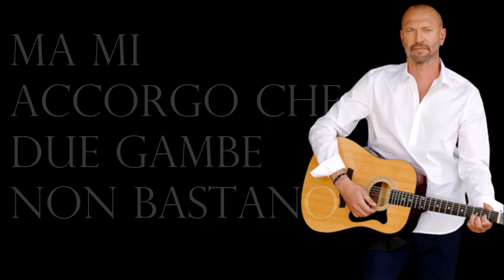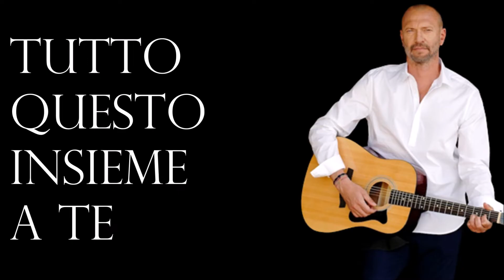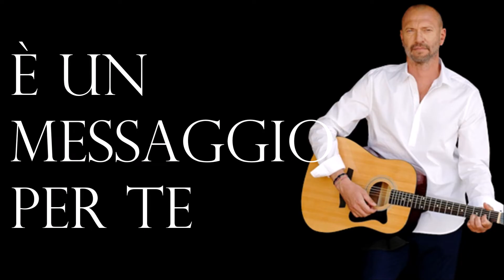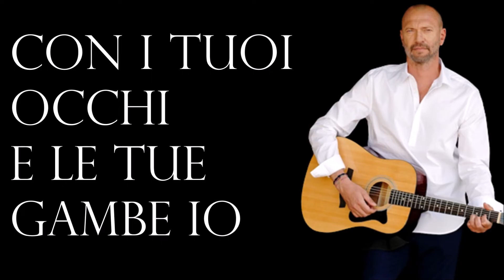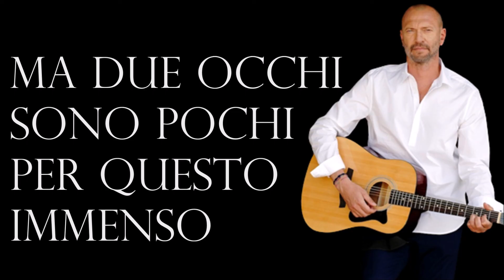SE E' VERO CHE CI SEI - ✔BIAGIO ANTONACCI-CON TESTO 🎤(with lyrics)♫♫ [1996]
Certe volte guardo il mare,
questo eterno movimento,
ma due occhi sono pochi per questo immenso
e capisco di esser solo
e passeggio dentro il mondo
ma mi accorgo che due gambe non bastano
per girarlo e rigirarlo.

e se è vero che ci sei
batti un colpo amore mioho bisogno di dividere
tutto questo insieme a te

Certe volte guardo il cielo
i suoi misteri e le sue stelle
ma sono troppe le mie notti passate senza te
per cercare di contarle

vado in cerca dei tuoi occhi io
che non ho mai cercato niente
e forse niente ho avuto mai

è un messaggio per te
sto chiamandoti
sto cercandoti
sono solo e lo sai
sto inventandoti
prima che cambi luna
e che sia primavera ...

con i tuoi i occhi e le tue gambe
io riuscirei a girare il mondo
e a guardare quell'immenso
ma se è vero che ci sei
a cacciar via la solitudine di quest' uomo
che ha capito il suo limite nel mondo

sto chiamandoti
sto cercandoti